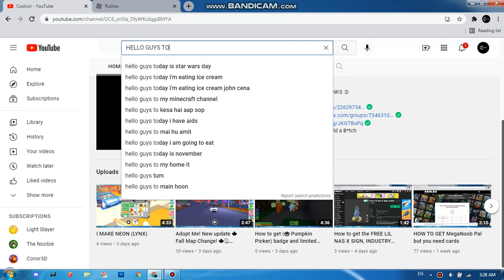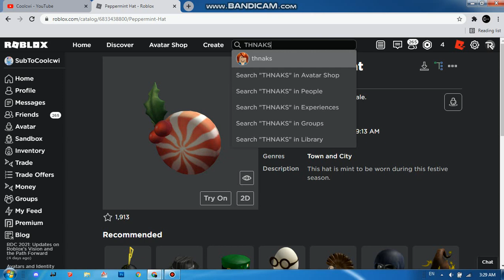PROMO CODE How to get the PEPPERMINT HAT FREE!!!!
USE CODE: TARGETMINTHAT2021